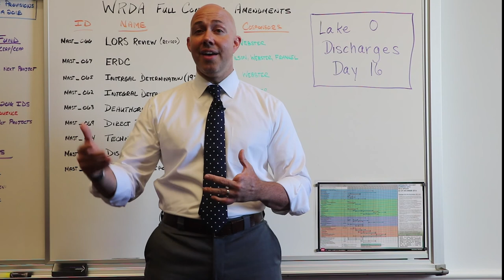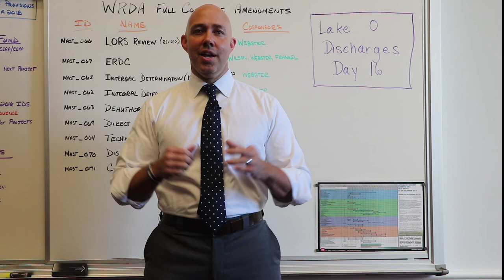Week In Review: June 8 - June 14 | Combating the Opioid Epidemic